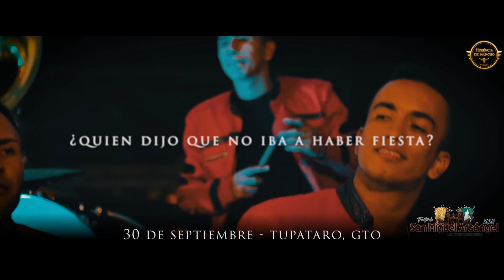Viernes 30 de septiembre - Tupátaro Gto "Fiestas a San Miguel Arcángel"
Las fiestas 2022 de San Miguel Arcángel en Tupátaro Gto se llevarán a cabo ya este mes el día 30 de septiembre en el 62° aniversario de la emblemática Plaza de Toros San Miguel Arcángel con un torneo relámpago con jinetes de Hidalgo y Toros Satánicos de San Pedro de los Naranjos para terminar con un bailazo brindado por 3 grandes bandas del momento.
¡Vámonos a Tupátaro!